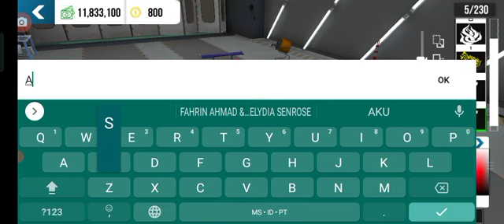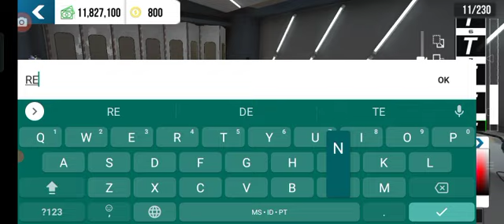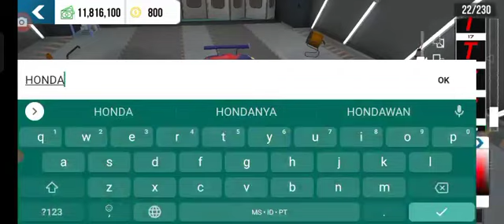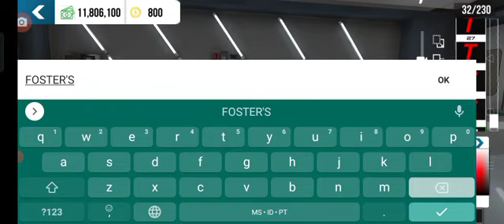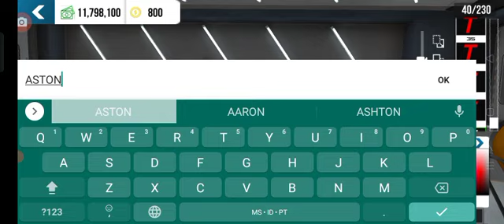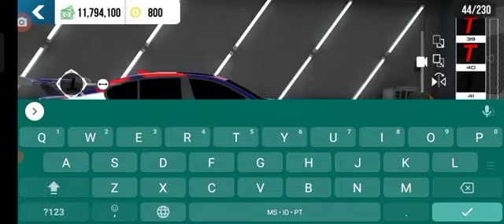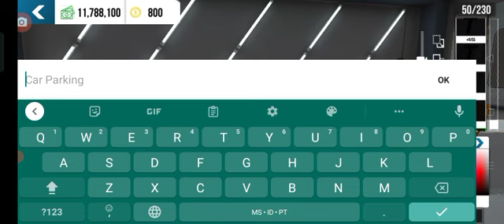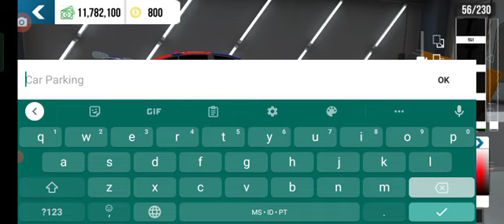Junya1gou (Kamal Adli & Farhana Ahmad Istihar)